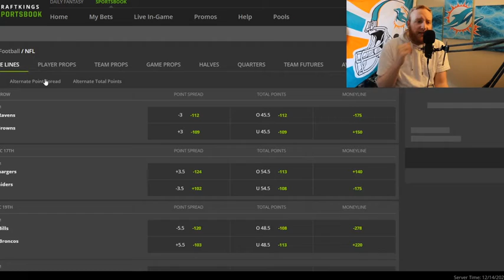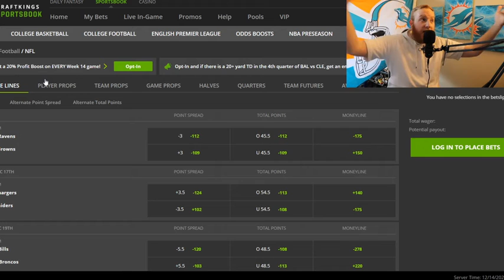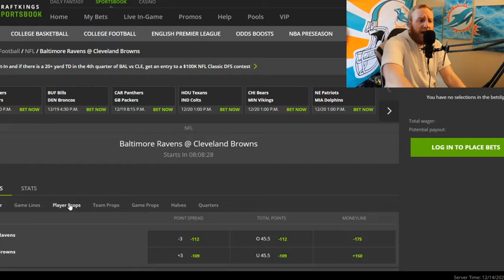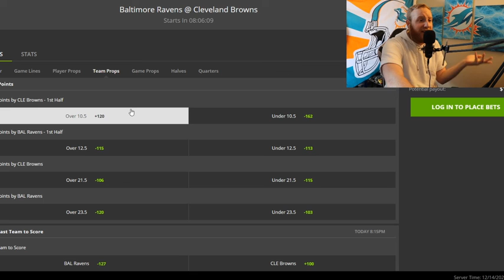Browns/Ravens MNF Money Maker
Here's how to win some money on tonights game

Join our Winning discord for all your Fantasy, Draft Kings, Betting advice from professionals